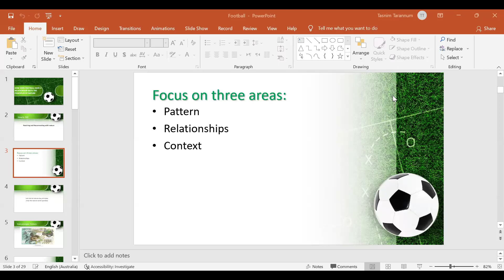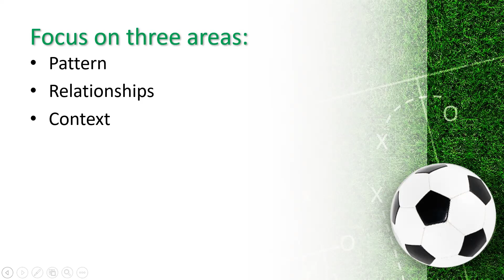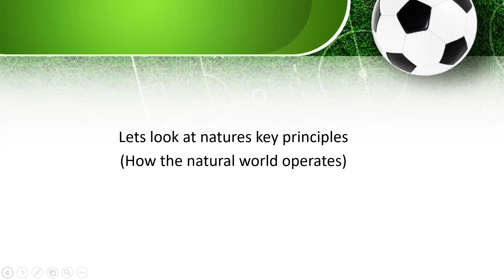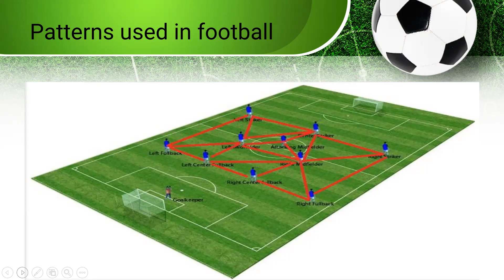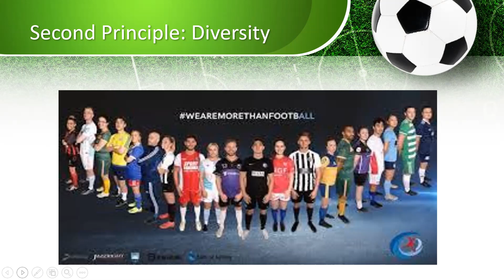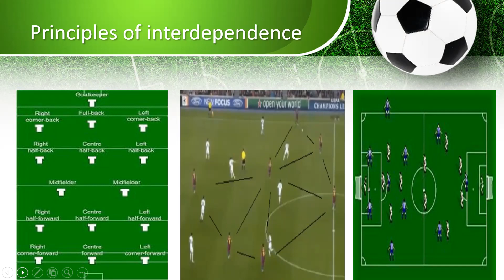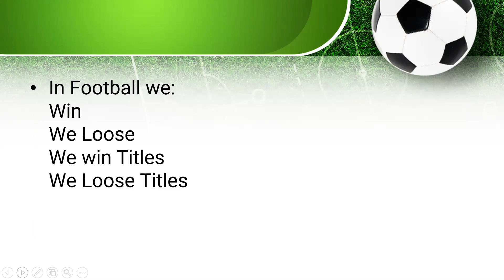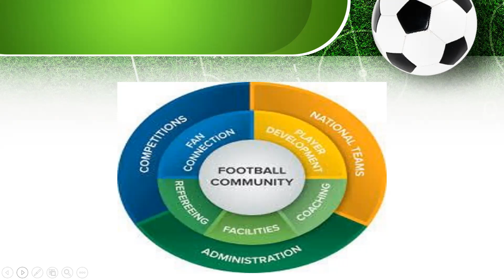How does football have a relationship with the PRINCIPLES of nature?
If you would like to join our Telegram group chat where Sheikh Muhammed Foulds teaches us, and where we have a monthly session with him - join us by clicking on this link:

InshaAllah you will be rewarded by Allah SWT for simply doing these easy things.

The Credentials of sheikh Muhammed Foulds

- Previously Christian minister reverted to Islam 2000 while researching wildlife for the Saudi wildlife dept. in SW Arabia.
- Graduated as a Raptor Biologist University of Wales
- Human Ecologist University of Derby
- Professional falconer of over twenty years
- And Director of Lincolnshire Wildlife Park
- Head of Conservation and Education at a number of zoos and parks in the UK.
- Trained as a professional safari guide and Tracker in South Africa
- MPhil research into Eurasian Griffon Vulture in Arabia
- Studied Aalim course dar-ul-loom Azaadville SA
- BA ( Hons) Islamic Sciences London Muslim College
- Advanced Arabic / Quranic Studies for three years at Gloucester Islamic Academy.
- Current Post is Head Imam and Principle of Religious Affairs UK Prison Service

He has also been on sheikh Omar Baloch's youtube channel where sheikh Omar Baloch interviewed him. Here are the interviews he had with sheikh Omar Baloch: